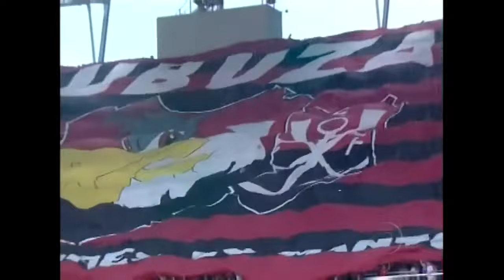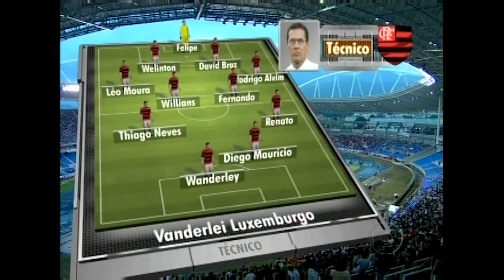FLUMINENSE 1 x 1 FLAMENGO 2011 SEMI FINAL CAMPEONATO CARIOCA